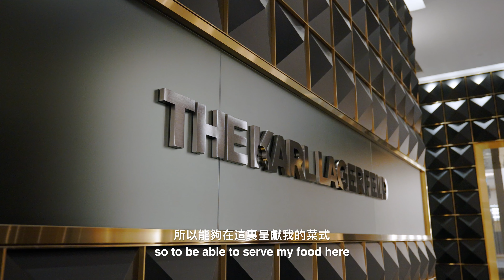味賞與米芝蓮星級名廚José Avillez | Michelin-starred Chef José Avillez at Mesa by José Avillez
「當您做的事情，被認為是一種藝術，並有機會將傾注了熱誠與匠心的菜餚呈獻給客人，這感覺非常特別。」- 米芝蓮星級名廚José Avillez
在「味賞」，您就能感受到他對烹飪藝術的熱情！

"When you do something that is considered a form of art and have the opportunity to serve dishes that you have prepared with love and care, it is very special." – Michelin-starred Chef José Avillez.
Experience his culinary passion at Mesa by José Avillez.